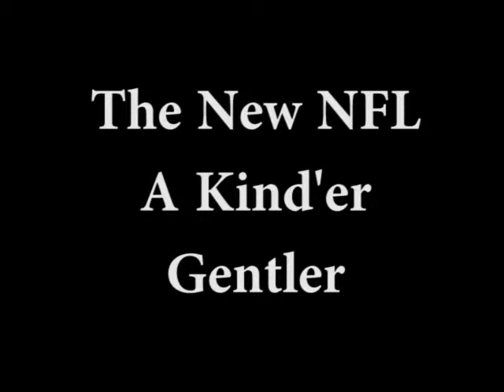The New NFL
A Kind'er, Gentler Sport.
More Sensitive. Sissified to please all.